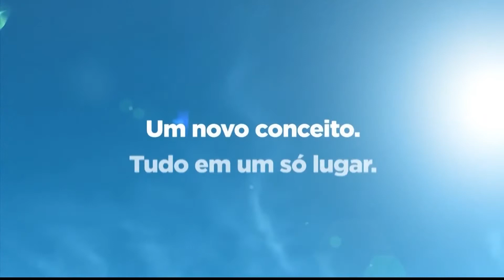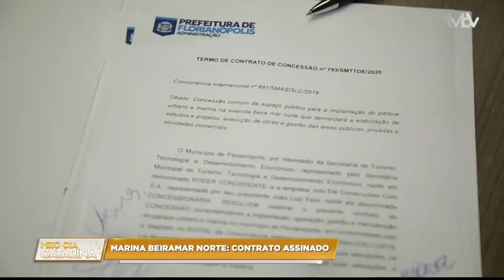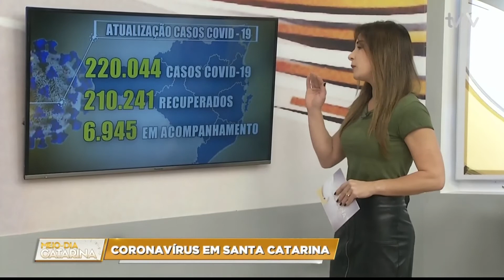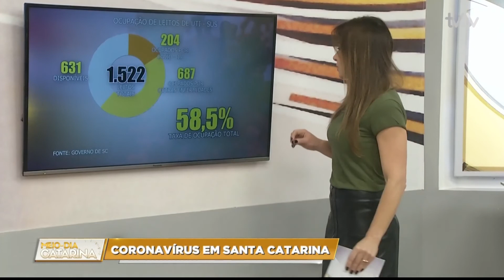Bloco 01 | Meio Dia Catarina (06/10/2020)